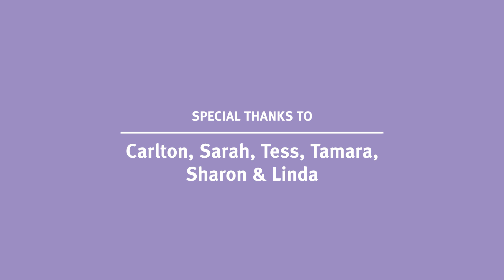Skin Deep: Coping with public interest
Learning to live with strangers looking at your scars and asking questions about them, can be one of the toughest challenges for young people recovering from a serious burn.  In this video, Carlton, Sarah, Tess and Tamara talk about finding the confidence to "own the skin you're in".

The Skin Deep videos were created to help adolescents adjust to life after a burn injury.